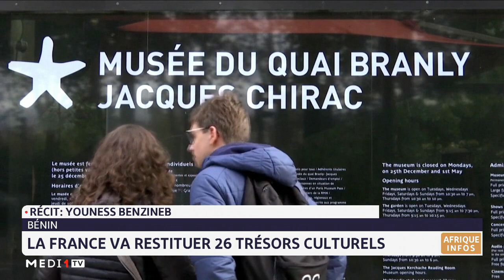Musée du quai Branly: la France va restituer 26 trésors culturels